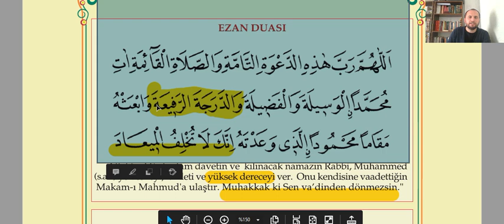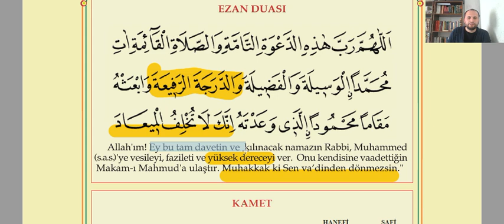Ezan Duası Nasıl Okunur?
Ezan Duası okunurken söylenen lafızların doğru-düzgün ve mahreçlerine riayet ederek okunması gerekir.

Bu videomuzda ezan duası nasıl okunur, manası nedir, ezan duasını okurken nelere dikkat edilmesi gerekir gibi bilgileri öğreneceksiniz.

Ezan Duası Türkçe Okunuşu
Allahumme Rabbe hazihi'd-da'veti't-tamme. Vesselatil kâimeti ati Muhammedenil vesilete vel fazileteh. Vebashu makamen Mahmudenillezi veatteh. İnneke lâ tühlifü'l-mîâd.

'Ey bu eksiksiz davetin ve kılınan namazın sahibi! Muhammed'e vesîle'yi ve fazîleti ver. O'nu, vaat ettiğin Makam-ı Mahmûd'a ulaştır.

Diyanet Ezan Duası Arapça Okunuşu

أَللّٰهُمَّ رَبَّ هٰذِهِ الدَّعْوَةِ التَّآمَّةِ وَالصَّلاَةِ الْقَآئِمَةِ اٰتِ مُحَمَّدًا الْوَسِيلَةَ وَالْفَضِيلَةَ وَابْعَثْهُ مَقَامًا مَحْمُودًا الَّذ۪ى وَعَدْتَهُ